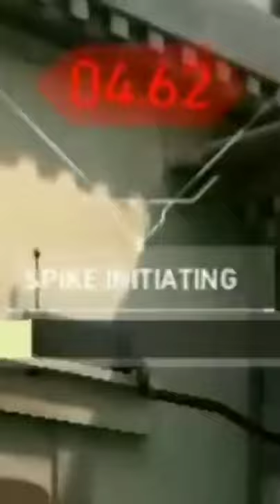1 sec clutch bolte